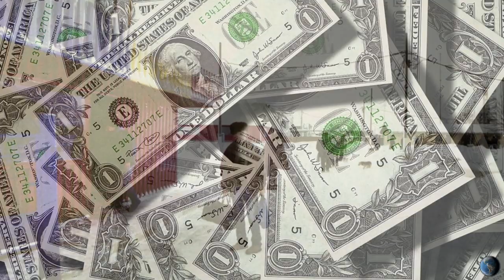Ruinarea Romaniei - Banii romanilor aruncati in gaura neagra de la Krivoi Rog